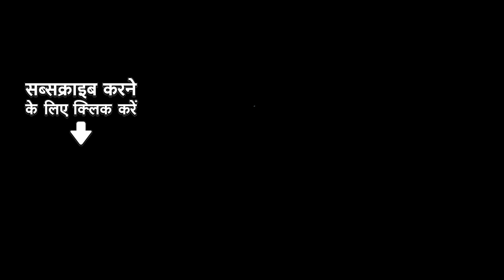Video | Pandal Wale Thank You | Pramod Premi Yadav | Priyanka Singh | Bhojpuri Devi Geet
Pramod Premi Yadav का कायम है राज सुपरहिट देवी गीत "Pandal Wale Thank You" आया है आज. अभी देखो छोड़ के सारे कामकाज.

Credits:
Song Name- Pandal Wale Thank You
Singer- Parmod Premi Yadav And Priyanka Singh
Writer- Chhotan Manish
Feat-Ankita Pandey
Editor- Anand
Director And Choreographer- Lakkie Vishwakarma
Assistant Choreographer- Suresh And Ashu
Dop - Yogesh Singh
Production- Amit And Aayush

Lyrics:
Mukhada:-

Male:- Man ho gaya hoga parshan ho,
Maiya Rani ka kake darshan ho...2
Murti bhi dikha diya parsadi bhi khila diya,
Thoda thank you bolo re,
Female:- Dil beri beri bole re pandal Wale Thank you...2

Antara:- 1

Male:- Yaha ka bewastha hai tight, Bada bada laga hai light,
Female :- Aisa dekh ke najara Mera Dil aa gaya,
Mohini maiya ka Murat mere chha gaya,
Male:- Mauka na dobara aayi, Sanghe la salfik chabai,
Man mein mishri gholo re,

Antara:- 2

Male:- E pandal badi famous,
Shor e ba sablog kahas,
Female:- Katno dekhi nahi dekhla se man bharela,
Chhotan Manish sacho Etna pasand padela,
Male:- Pramod ke gana Baja ke,
Base thoda bhada ke,
Are sang mein dolo re...